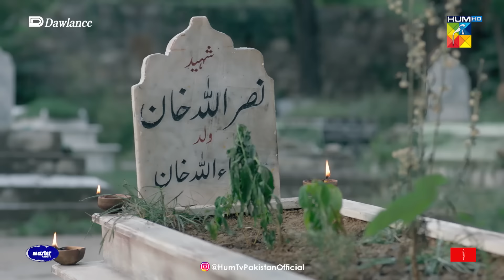Sang-e-Mah EP 08 [Eng Sub] 27 Feb 22 - Presented by Dawlance & Itel Mobile, Powered By Master Paints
Presented By Dawlance DawlanceReliableHai & Itel Mobile EnjoyBetterLife
Powered By Master Paints MasterPaints

The second part of a trilogy who’s first part is one of the most splendidly articulated, absorbing and riveting dramas, Pakistan’s history has ever seen – Sang E Mar Mar, HUM TV brings to you Sang E Mah.

In the words of the gifted writer of Aseerzadi, Ehd E Wafa and Sang E Mar Mar, Mustafa Afridi, directed by the brilliant Saife Hassan who’s work Bari Aapa,  Ehd E Wafa and Ru Baru speak volumes of just how accomplished he is as a director and produced by none other than the finest in Pakistan, Momina Duraid.

‘Gagh’ a Pashto word that translates to ailan or proclamation, even though illegal is an ongoing kabayali pathan rasm through which marriage is enforced by firing at a girl’s home.
Sang E Mah revolves around the concept of gagh and encompasses the enactment of law to combat this tradition.
Along with highlighting gagh, the tale of Sang E Mah comprises of a transcendent tale of love, and retribution between a father and son.
There are three similarities between Sang E Mar Mar and Sang E Mah, some of the far famed cast members such as Nauman Ejaz and Sania Saeed graced both parts with their incomparable acting, both dramas are based on kabayali pathan tradition and both meticulously encompass the undeniable subjugation and oppression of women in rural areas.

The Cast
Other than the powerful and compelling story of Sang E Mah,  prodigious director, splendid writer and  profound production, what makes Sang E Mah a drama unlike any other is its highly skilled and exceptional cast. The drama features Nauman Ijaz, Samiya Mumtaz, Sania Saeed, Omair Rana, Hania Aamir, Kubra Khan, Zaviyar Ejaz, Hasan Noman, Najiba Faiz and for the first time ever the legendary Atif Aslam.

Conclusion
Sang E Mah exhibits diversity unlike any other Pakistani drama before. Different cultures, sects and religions are all part of this dynamic drama serial.

Writer: Mustafa Afridi
Director: Saife Hassan
Producer: Momina Duraid

CAST :

Atif Aslam
Nauman Ijaz
Samiya Mumtaz
Sania Saeed
Omair Rana
Hania Aamir
Kubra Khan
Zaviyar Ejaz
Hasan Noman
Najiba Faiz